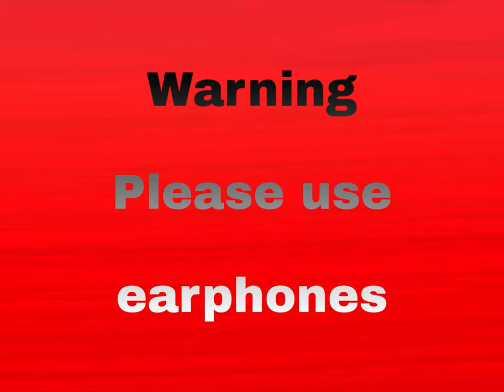PUBG Funny Moments #2